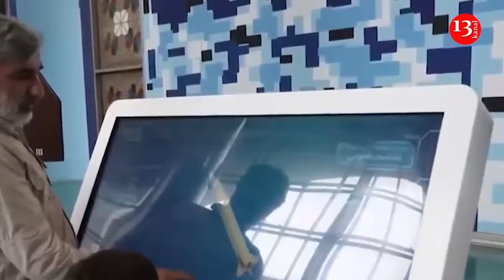Israel launched devastating airstrikes on Iran with aircrafts, a series of large explosions occurred